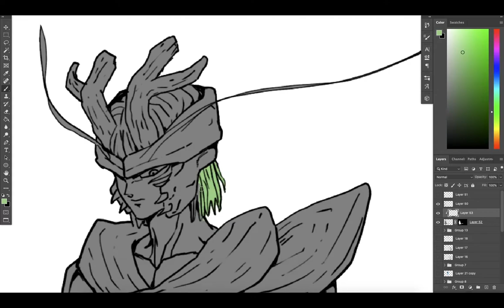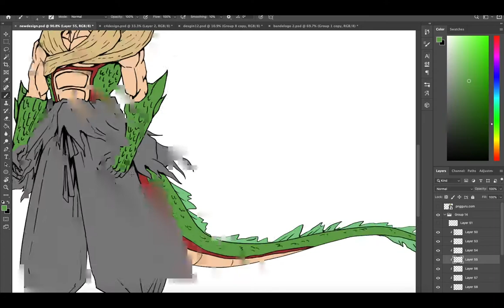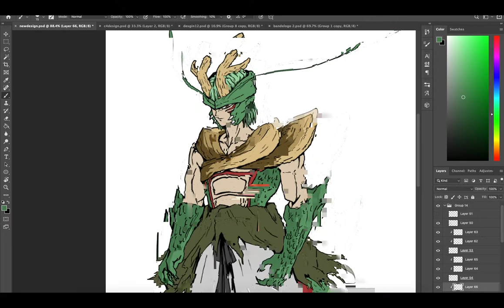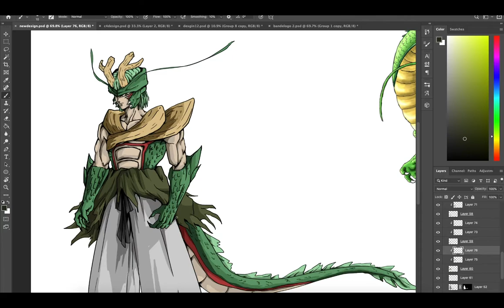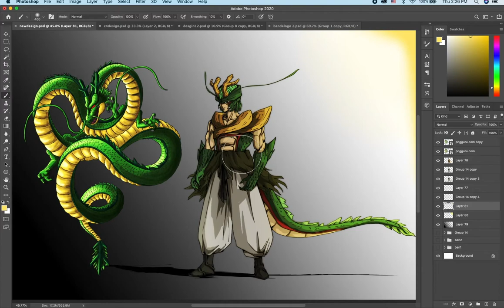Shenron In Human Form! [speed drawing]